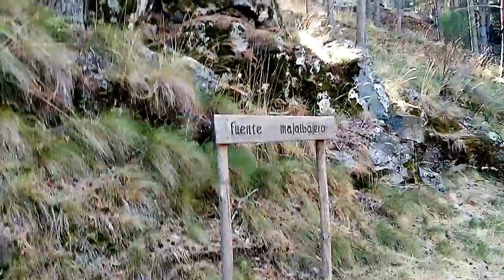COGIENDO BOLETUS EDULIS🍴🍴🍴🍴 DE ALTA MONTAÑA🗻 ,[ LOS PRIMEROS]😉👍🍄 2020.🗓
¡Bienvenido al canal oficial de ECOTURNAVA ¡

Guía micológica Ecoturnava es una web muy maja que incluye fotos y curiosidades del mundo de los hongos y su clasificación., info sobre setas  y cualquier tontería que se les ocurra a sus autores.

En este video nos adentramos al país de los gnomos como lo llamamos en el video al bosque , para coger al preciado Boletus edulis , bosque arriba , bosque abajo , hasta que por fín dimos con ellos Juanjo y un servidor.
Aquí te  dejo la ficha de la especie para que aprendas  sus características.

 Boletus edulis
(Boleto comestible)
Sombrero Que en ocasiones alcanza grandes dimensiones, hasta 30 cm, de color muy variable,
predominando el pardo, con el borde más claro. Muy carnoso, se muestra ligeramente viscoso en
tiempo de lluvias, después seco. Su forma va desde hemisférica a convexa, aplanándose en la vejez.

Tubos Blancos cuando es joven, se vuelven amarillos con el tiempo y finalmente verdosos, son
separables con facilidad del sombrero y no llegan al pie (libres).

Poros Concolores, se muestran inmutables tanto al tacto como al corte.

Pie Lleno y duro, ventrudo cuando joven, después adopta una forma más cilíndrica, tan carnoso o más
que el propio sombrero, de color generalmente blanco y a veces, no siempre, con una fina retícula
en la parte superior.

Carne Blanca e inmutable al contacto con el aire, dura cuando el ejemplar es joven, se va volviendo
más esponjosa con la edad, de olor fúngico agradable
y sabor a avellana.

Hábitat
Pinares, castañares, hayedos y robledales.

Confusiones: Boletus reticulatus, de carne más esponjosa y cutícula separable. Tylopilus felleus, de carne amarga y poros que se vuelven rosas con la maduración.
Estás es la música y los productores usados en este video:
Epic Intro 2019 by Sascha Ende